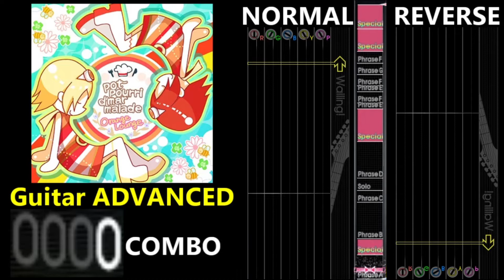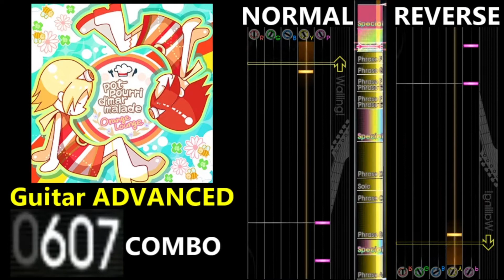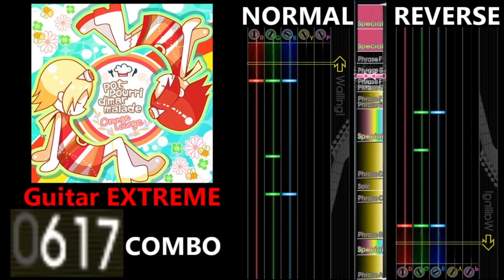[GITADORA GuitarFreaks] pot-pourri d'marmalade - Guitar Scores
0:00 Guitar BASIC (2.45/513COMBO)
4:22 Guitar ADVANCED (4.20/732COMBO)
8:44 Guitar EXTREME (7.35/891COMBO)
13:06 Ending

【曲名 / Title】
pot-pourri d'marmalade

Orange Lounge

GUITARFREAKS 10thMIX & drummania 9thMIX

【BPM】
170-180

② Special
⑤ Solo
⑥ Phrase D
⑦ Special
⑧ Phrase E
⑨ Phrase F
⑩ Phrase E
⑪ Phrase F
⑫ Phrase G
⑬ Phrase F
⑭ Special
⑮ Special